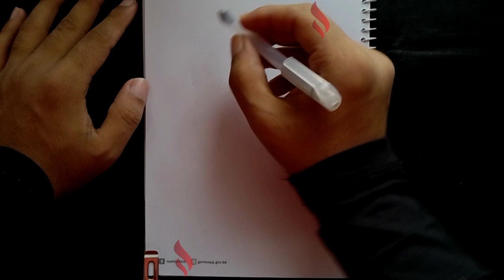Kurt Fuller Timelapse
Today we are drawing Kurt Fuller AKA Coroner Woody from Psych.